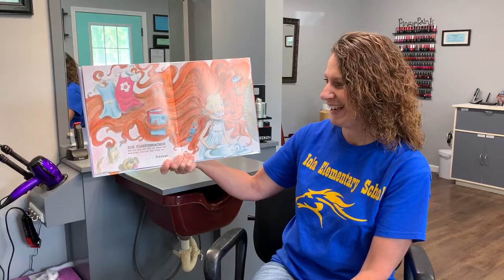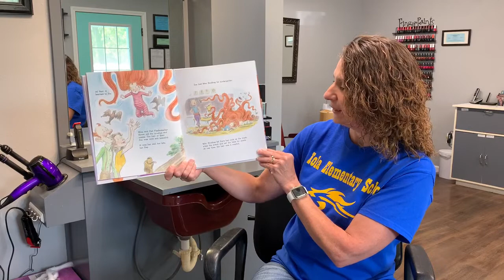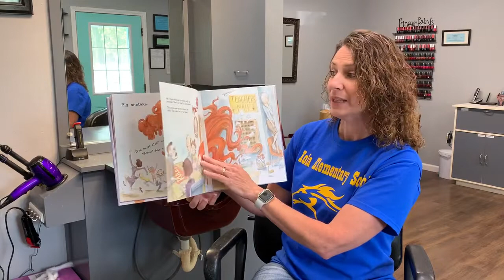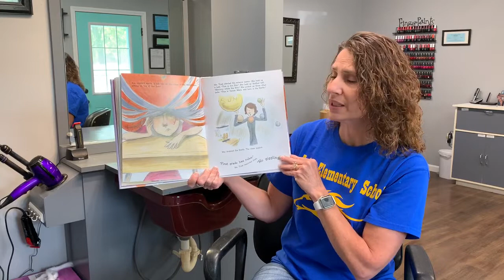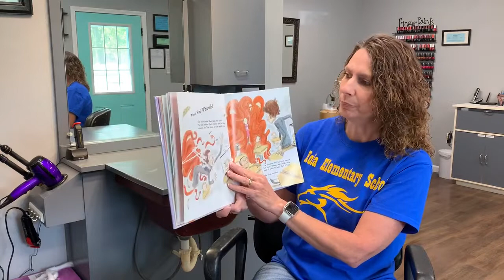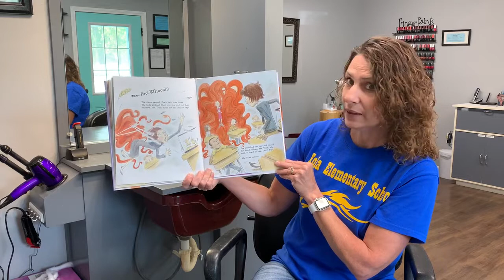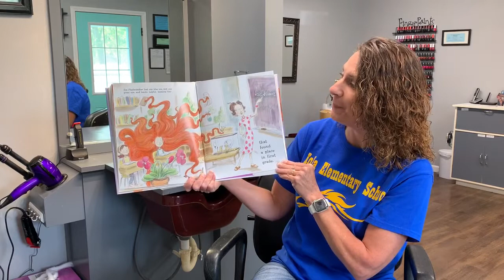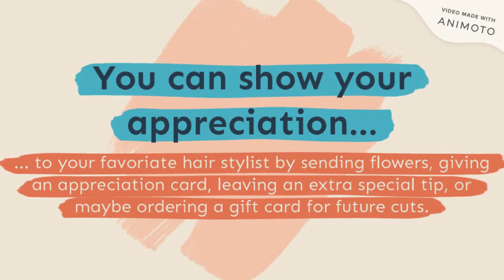A Hair-Raising Tale and An Appt. with Ainslee and Holland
Do you feel like your hair is getting a little too wild?  Ainsley and Holland give you a tour of their mom's salon after Mrs. Prather shares a hair-raising tale.

Zoe Fleefenbacker had one blue eye and one green eye, and bright red hair that went on forever.  WIth exuberance and and humor to spare, Laurie Halse Anderson and Ard Hoyt tease up a terrific tale of hairy hijinks, classroom chaos, and the importance of teachers and students learning to work together in "The Hair of Zoe Fleefenbacher Goes to School".